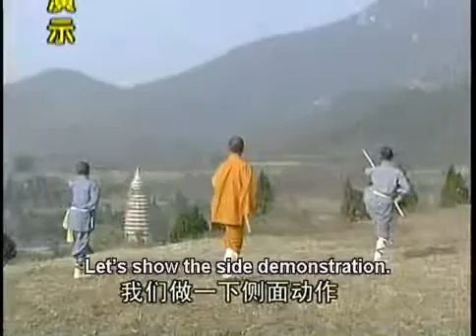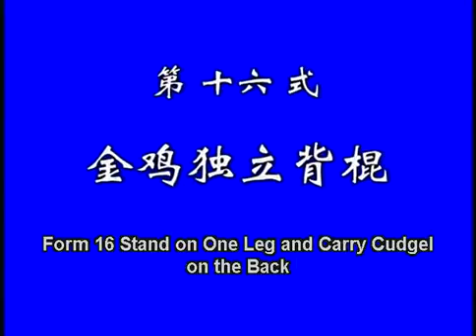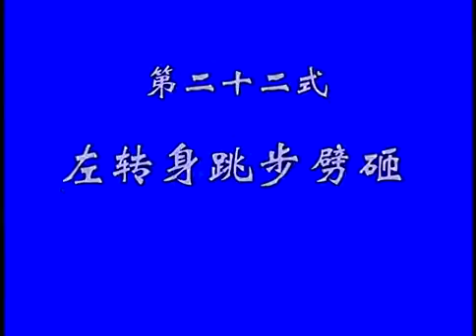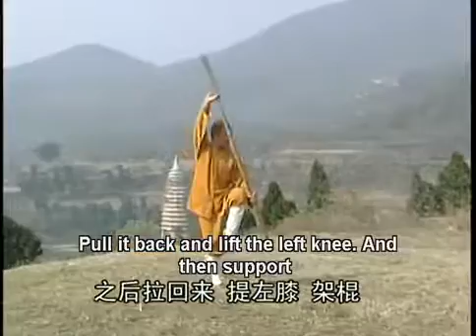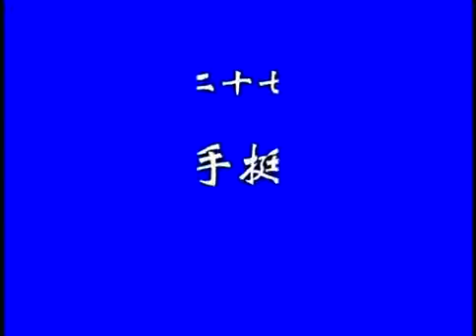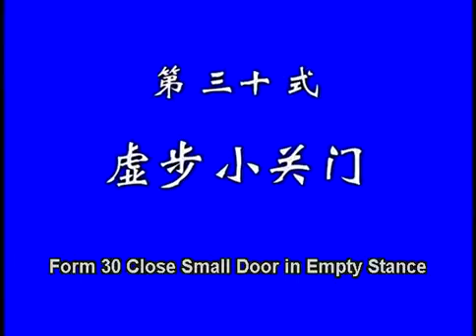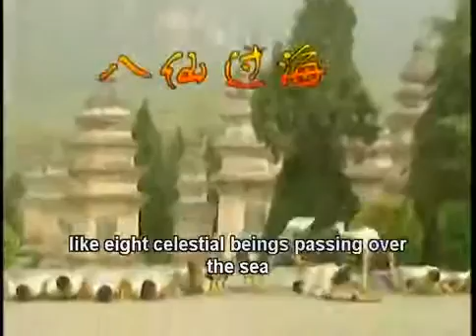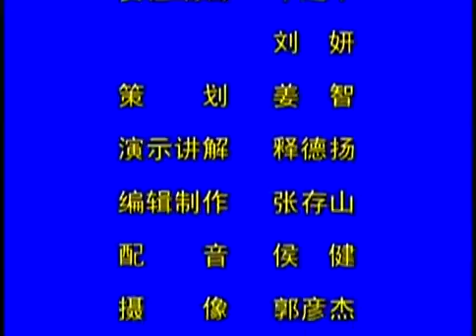Shaolin kung fu firing staff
instructor: monk Deyang, from Shaolin temple